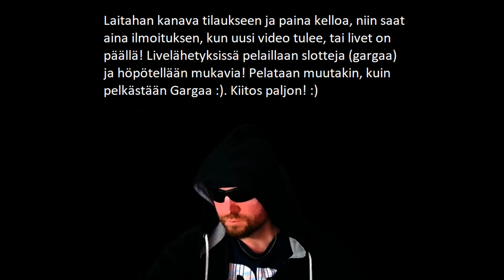Kerrosleipää Rannareita Slotteja